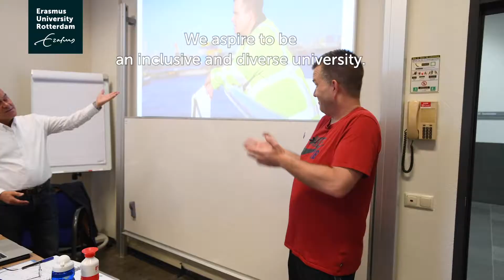Harrie Helpt - training course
'We aspire to be an inclusive and diverse university', says Lieke Skidmore-Vencken, Director Human Resources. 'This also means we want to give people with barriers to employment the chance to work and develop their talents here.'